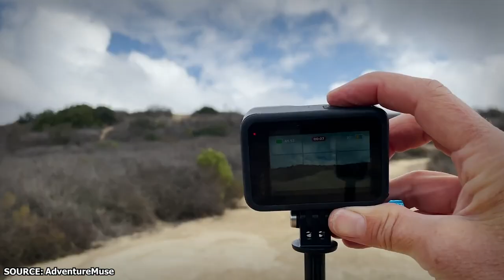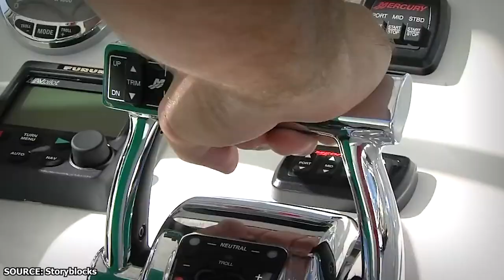3 REAL Tiger Attack Stories You Won't Believe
3 REAL Tiger Attack Stories You Won't Believe

Tigers, the largest of all cats, have gained a lot of popularity since they were first discovered many years ago. You don't want to encounter one of these animals in the wild because they are big, ferocious, and fast. They are one of the world's apex predators and are naturally aggressive, which is why they are both feared by humans and animals.

Human encounters with tigers are not that unusual since tigers have been widely studied by different people worldwide. However, some tiger encounters may not go well due to their natural aggressiveness and tendencies to attack potential prey. Today's video will feature three different stories from real people about their most intense and bone-chilling encounters with the largest feline existing.